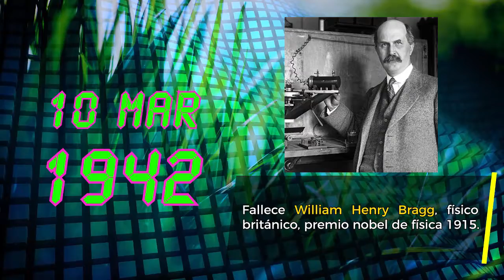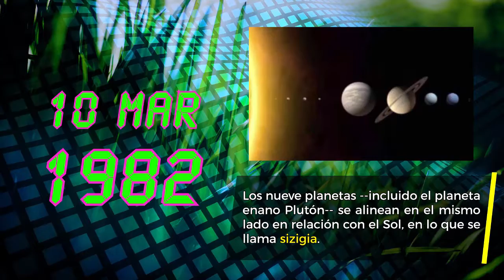Efemérides científicas 10 de marzo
1876: Alexander Graham Bell realiza con éxito su primera prueba de teléfono (una idea que tomó «prestada» del teléfono construido en 1857 por el italiano Antonio Meucci).
1923: Nace Val Logsdon Fitch, físico estadounidense, premio nobel de física en 1980.
1942: Fallece William Henry Bragg, físico británico, premio nobel de física en 1915.
1961: Nace Laurel Clark, astronauta estadounidense.
1966: Fallece Frits Zernike, físico neerlandés, premio nobel de física en 1953.
1977: Edward W. Dunham, y Douglas J. Mink por medio del Kuiper Airborne Observatory, descubren los anillos de Urano.
1982: los nueve planetas ―incluido el planeta enano Plutón― se alinean en el mismo lado en relación con el Sol, en lo que se llama sizigia.
1986: avistamiento del cometa Cometa Halley, que solo pasa cada 75 años.
2012: Fallece F. Sherwood Rowland, científico estadounidense, Premio Nobel de Química en 1995.